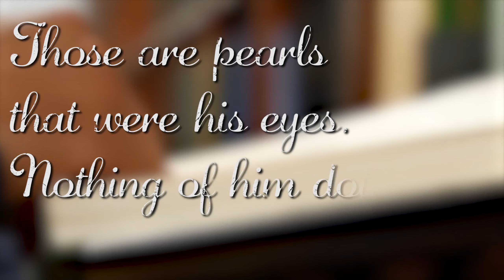How to Break These Rules of Rocket League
God Save the Queen, bruv.

Music used periodically in my videos:
most of the lofi used: